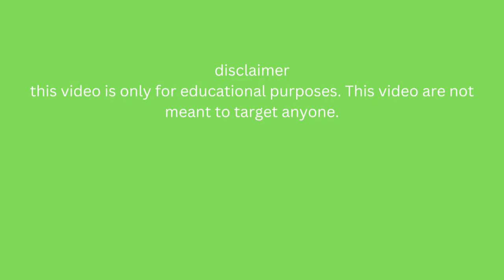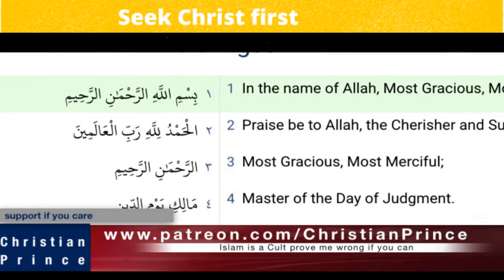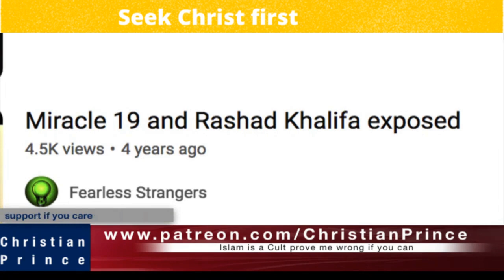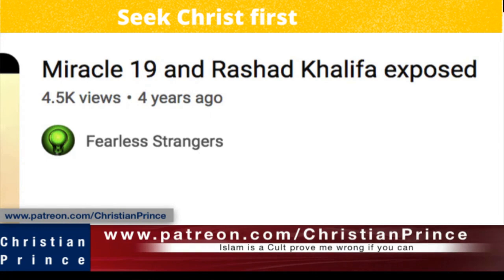Christian prince Explain Why Relationship don't last long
Christian prince,
Christian prince,
prophet muhammad,
islam alah,
islamic cartoon,
Christian prince
Christian prince
Christian prince
prophet muhammad
islam alah